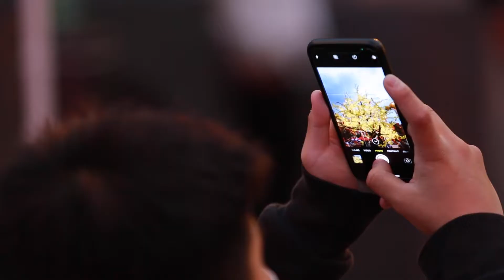Luna New Year Cabramatta 2022